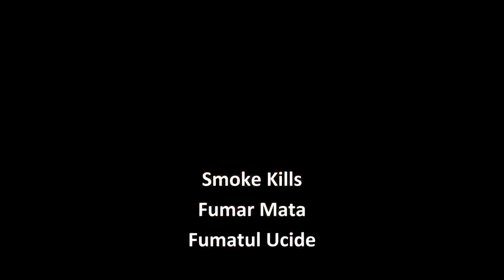Smoking Kills! Very funny!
Smoking kills very funny advert